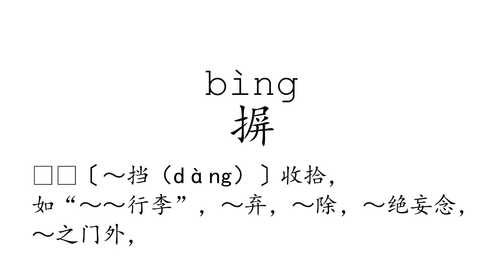Learn Chinese with strokes, pronunciation and words (How to pronounce Chinese character 摒)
How to write and pronounce the 3205th frequently used Chinese character: 摒.

1, The meaning of a word changes according to its tone.
2, It is the only pictographic language still in use today, which is quite intuitive.
3, It is one of the most ancient languages, but still adapting newly-created words stably.